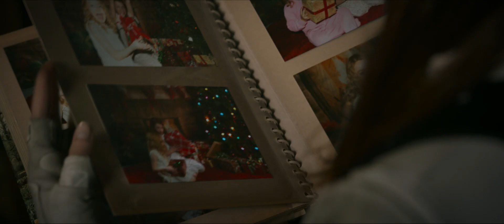Marvel Studios' Black Widow | Official Trailer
Watch the brand new trailer for Marvel Studios' Black Widow.

In Marvel Studios’ action-packed spy thriller “Black Widow,” Natasha Romanoff aka Black Widow confronts the darker parts of her ledger when a dangerous conspiracy with ties to her past arises. Pursued by a force that will stop at nothing to bring her down, Natasha must deal with her history as a spy and the broken relationships left in her wake long before she became an Avenger. Scarlett Johansson reprises her role as Natasha/Black Widow, Florence Pugh stars as Yelena, David Harbour portrays Alexei/The Red Guardian, and Rachel Weisz is Melina. In cinemas soon.

Follow Marvel Malaysia on Instagram: @marvelmalaysia